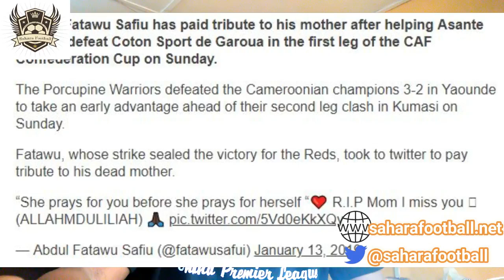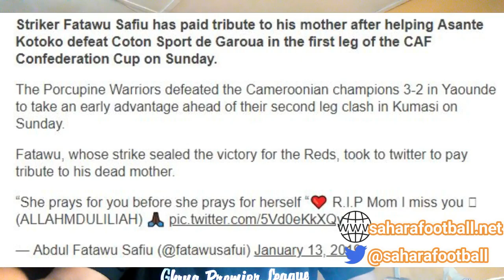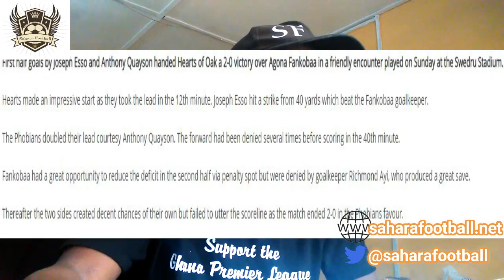PERFORMANCES OF GHANAIAN PLAYERS ABROAD - ODOI , PARTEY FEATURE, ATSU RETURNS TO CHELSEA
WE LOOK AT PERFORMANCES OF GHANAIAN PLAYERS ABROAD IN EUROPE'S TOP FIVE LEAGUES
- WE ALSO LOOK AT NORMALIZATION COMMITTEES RESPONSE TO THE 16 LEAGUE CLUBS BOYCOTT OF THE SPECIAL COMPETITION